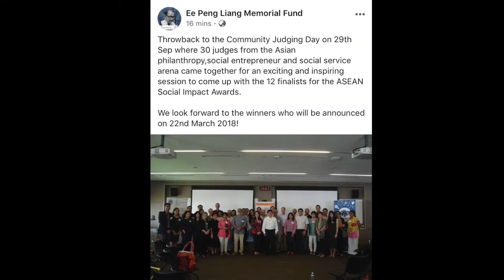Ep 234: Fire fire!!!!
HOHOS!!

Faith in humanity restored! I spotted a small fire when I was crossing the overhead bridge. The fire looked like it was growing by the second due to winds and wood available. I was worried that if left unattended, the fire will spread to the whole bridge.
I did not carry water with me so I approached a passerby for water but she did not have water either. We both stood at the busstop hoping to catch someone walking pass but there wasn’t any. Then she suggested for me to approach the foreign workers for assistance. They were doing some maintenance work nearby.
I went over to speak to their supervisor for help and they gladly offered their water. The weather was hot and they did not hesitate to give up the water to put out the fire. I was so touched. The team were heroes as they marched up the bridge to put out the fire. I have heard of many stories regarding how helpful these workers are but this is my first time having first hand encounter. Such a pleasant experience for me! Although I don’t have their names, I would like to thank them for helping to prevent a fire disaster!

Today's Vlog:
- Deteriorating memory
- FIRE FIRE!
- Fish socks gift from Shanqi
- A hungry rat
- Salty because i have to work!!!